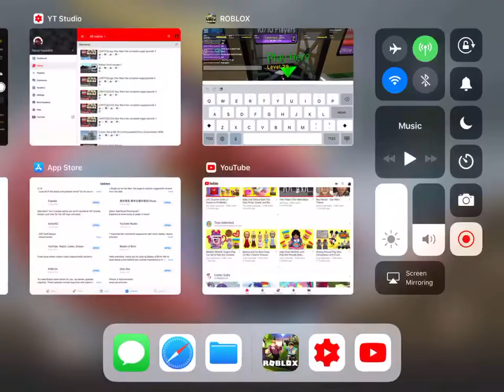Flood escape 2 episode 2 ft.jeds3rdaccount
In this episode I’m playing with my friend jeds3rdaccount,enjoy the video with our parkour skills of escaping the flood